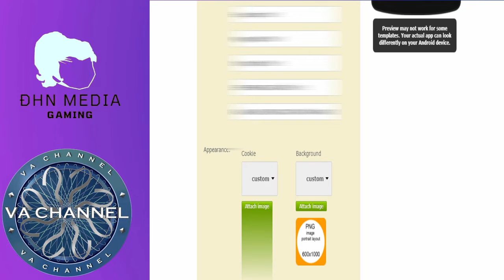ĐHN Media Gaming & VA Channel|Dự án đầu tiên đánh dấu sự hợp tác giữa ĐHN Media Gaming & VA Channel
Xin chào tất cả mọi người!Là ĐHN Media Gaming và VA Channel đây!Hôm nay, đây là lần đầu tiên 2 kênh youtube là ĐHN Media Gaming và VA Channel cùng hợp tác sản xuất game đầu tiên được chạy trên hệ thống Android.Và game đó như thế nào và sẽ ra sao?Kính mời quý vị và các bạn hãy cùng đón xem sự hợp tác đó nhé!

Cảm ơn mọi người đã theo dõi và mong chờ dự án lần này của chúng tôi!VA Channel và ĐHN Media Gaming kính chúc cho mọi người có 1 ngày học tập và làm việc vui vẻ cũng như đạt được nhiều thành công, may mắn và hạnh phúc nhé!Bug Out và hẹn gặp lại trong các video lần sau nhé!Xin chào và hẹn gặp lại!

Copyright by VA Channel & ĐHN Media Gaming 👉🏻 Please Don't Reup or Steal Anything from this Video!